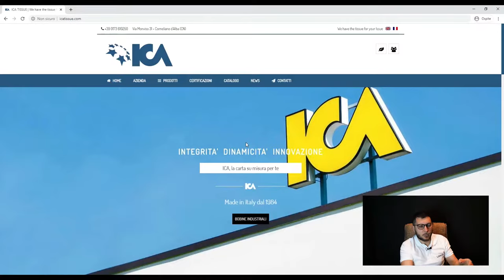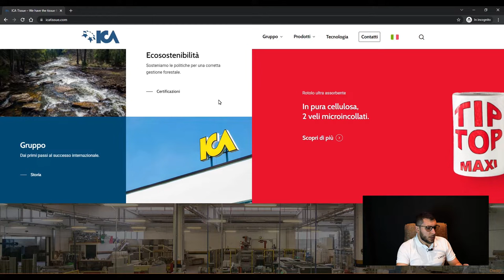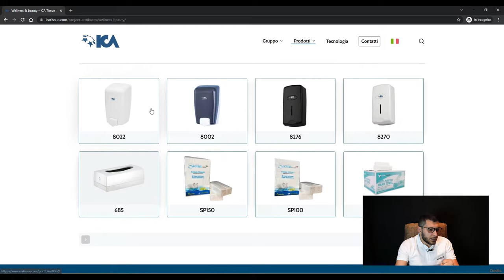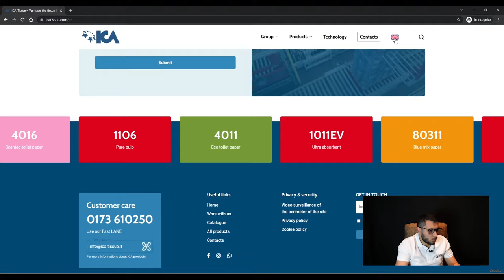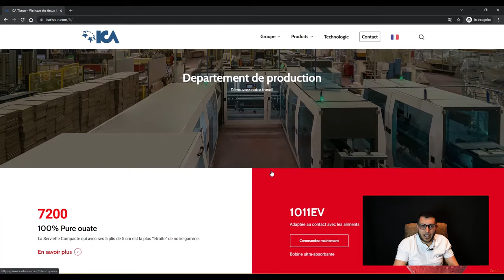Come RINNOVARE il SITO WEB della propria AZIENDA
Il restyling di un sito web è un'operazione complessa. In questo caso abbiamo agito su un sito creato da noi in passato che non era più in linea con gli standard attuali. Abbiamo quindi provveduto a ripensarne la struttura, insieme ad un grande lavoro editoriale per il portfolio dei prodotti.

👇 SCOPRI CHE COSA SPIEGHIAMO IN QUESTO VIDEO 👇
00:00 - Introduzione
01:01 - Scelte di Design
02:00 - Contenuti Dinamici
03:29 - Ritocchi Finali